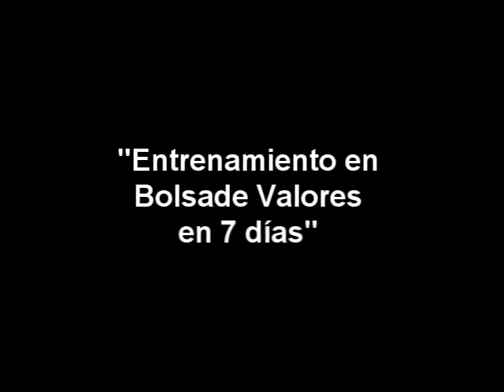Como aprender a Invertir en Bolsa